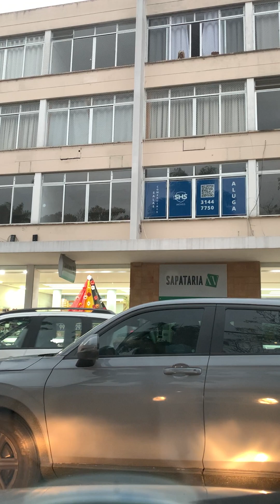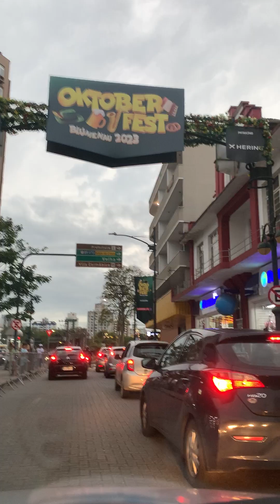Oktoberfest 2023, dia normal horário de Pico